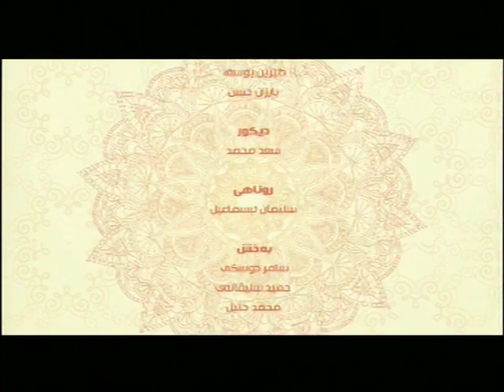به‌رنامێ په‌يڤا خێرێ م/ مه‌لا ره‌مه‌زان سندي (په‌روه‌رده‌كرنا جنسي يا زارۆكان)